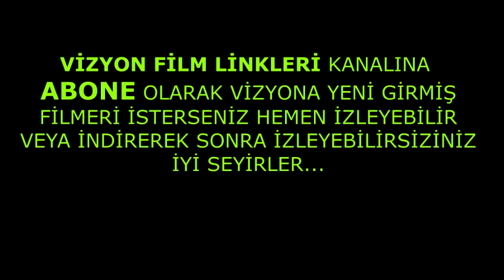Bizim Adımız Kriz - Our Brand Is Crisis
TÜRKÇE DUBLAJ